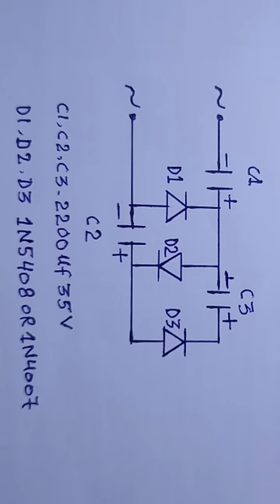Making a voltage tripler circuit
Voltage Tripler Circuit is a circuit which triples the input voltage i.e. the output voltage will be 3 times the peak input voltage. We can make the Voltage Tripler Circuit very easily by using three diodes and three capacitors. The voltage tripler circuit is actually a type of voltage multiplier circuits which deliver output voltage two, three or four times of the peak input voltage.